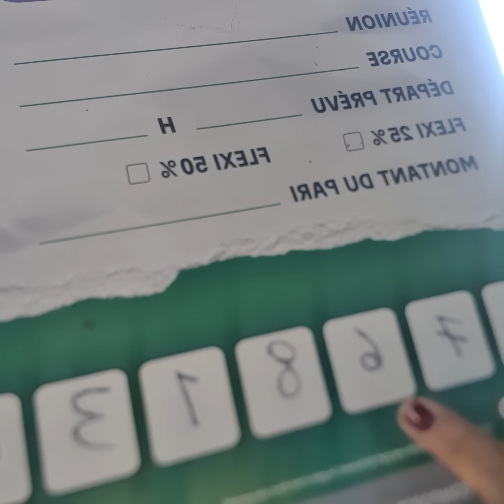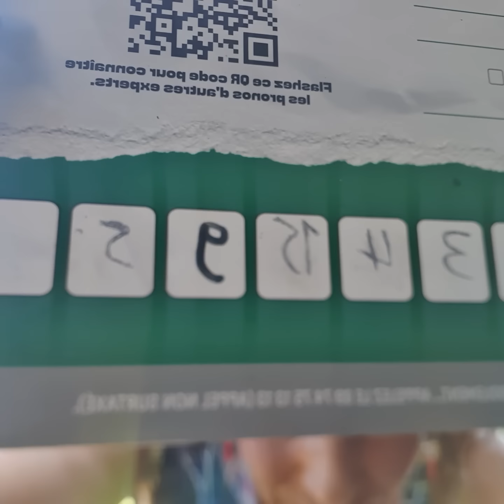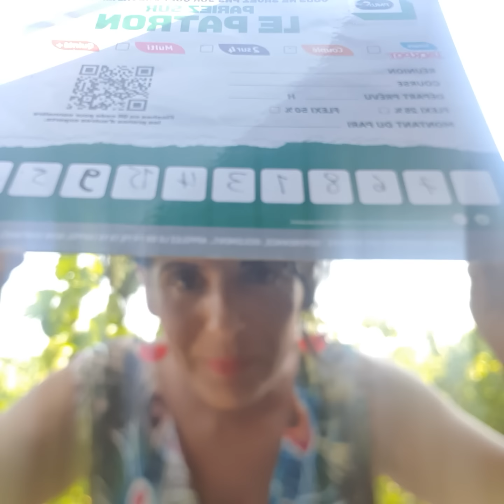Meilleur pronostic quinté yamna turf Mardi 19 juillet 👍♥️♥️🙏🏝🐎🐎🍉 2022